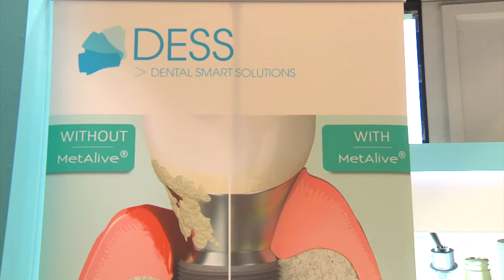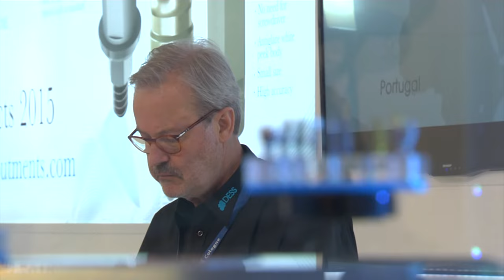DESS at IDS 2015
DESS Dental Smart Solutions was successfully exhibiting at the IDS 2015 in Cologne, Germany. Not only we met with our current distribution partners but also we gained new contacts with the view to expand our international distribution network. One of the most breaking news is that from now on Henry Schein Germany is taking over the distribution and will be our official and exclusive partner in Germany.
We are very proud that our brand-new product attracted the attention of our visitors, especially the new MetAlive® technology, a collaboration with ID Creations OY (Finish company) and DESS.